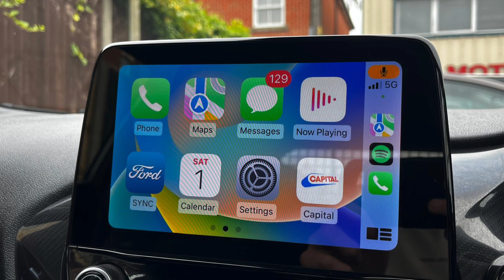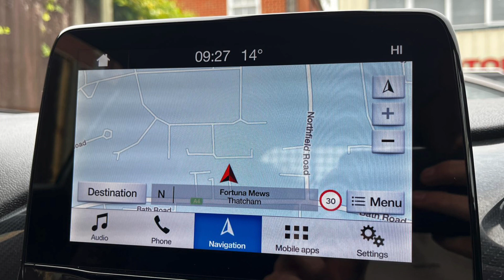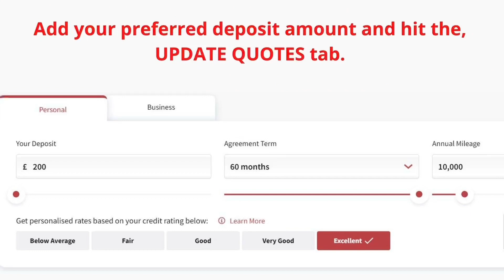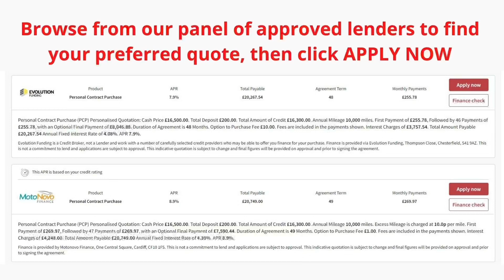Ford fiesta van